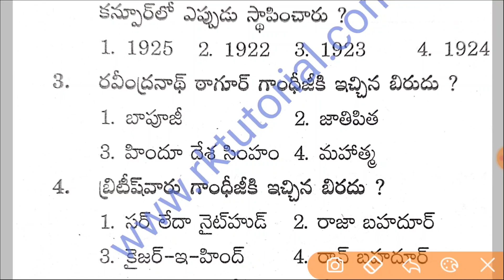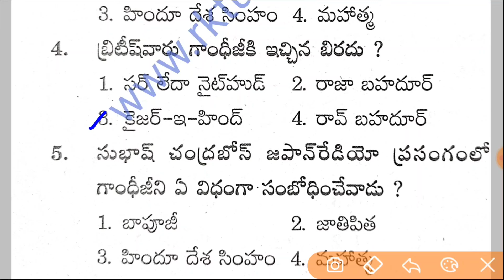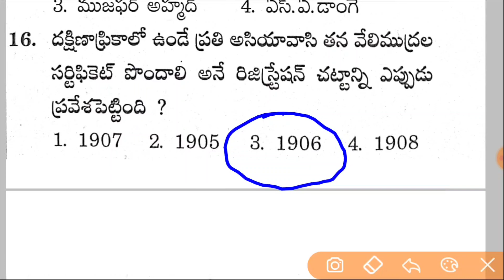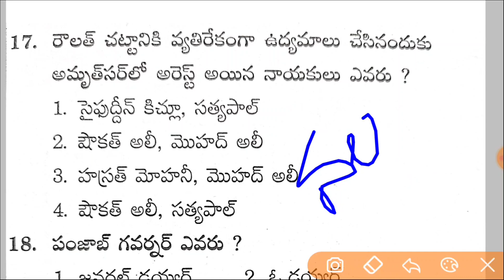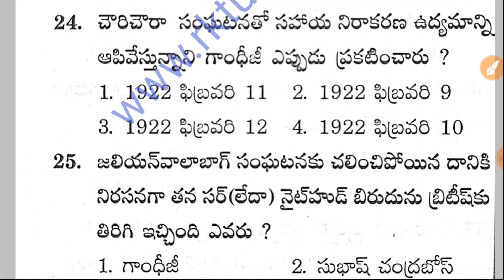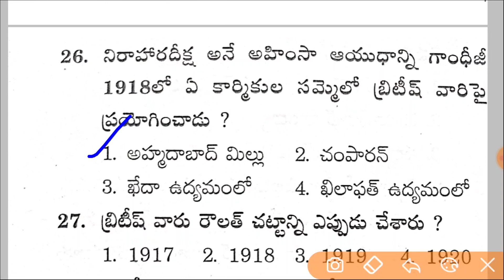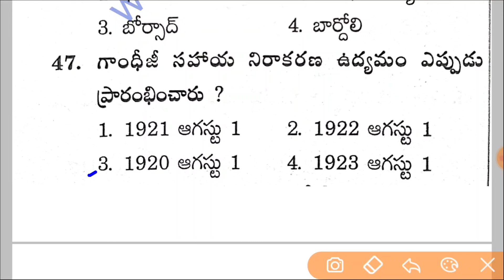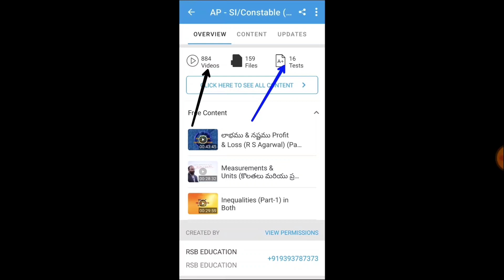గాంధీ యుగం TOP-50 Bits | Police & Groups Spl